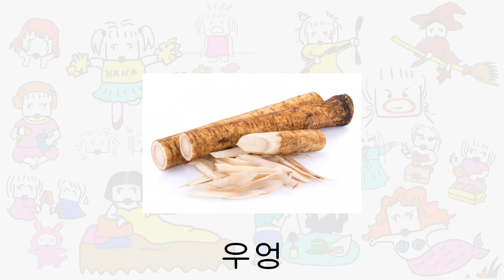006 [뽑으면 우는 식물은]-[아재 개그]-[Junana 일본어]